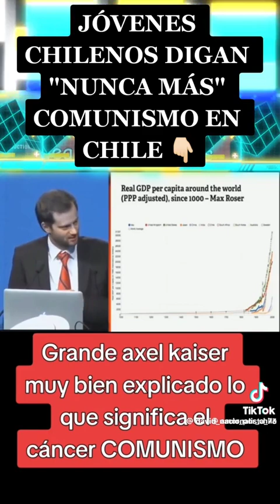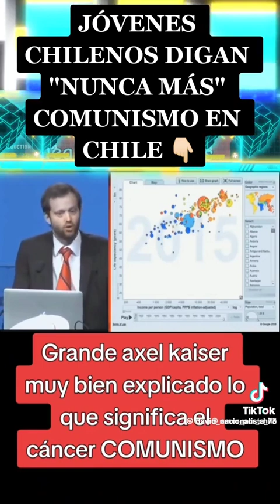Axel Kaiser se refiere al desastre del comunismo!!!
Axel Kaiser se refiere al desastre del comunismo!!! Estudios, trabajo y perfeccionamiento continuos.